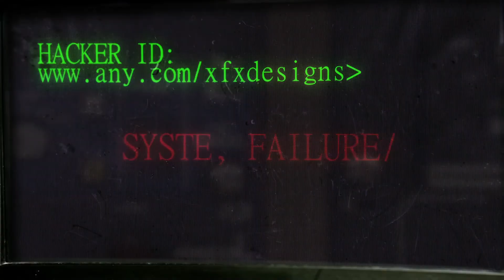What is the Group WAGNER ?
The Wagner Group is a Russian private military company (PMC) that is allegedly connected to the Kremlin. The group has been active in both the Ukrainian conflict and the Syrian Civil War.

But, who are them exactly ?